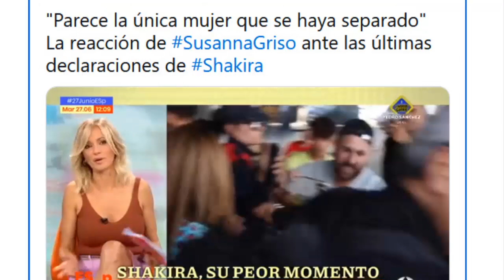shakira ES HUMILLADA POR PERIODISTA ESPAÑOLA LA CULPA DE LOS CACHOS DE SU EX CON clarachia